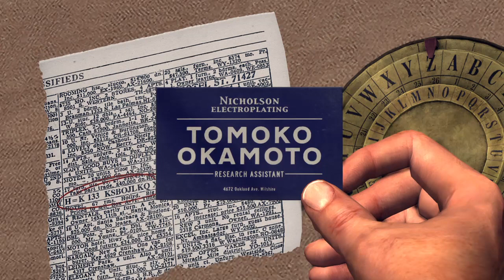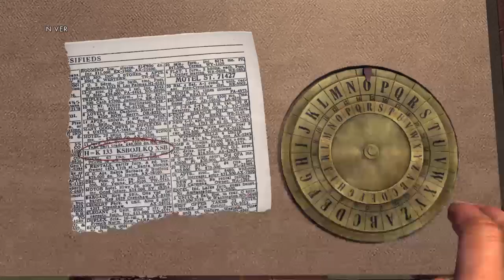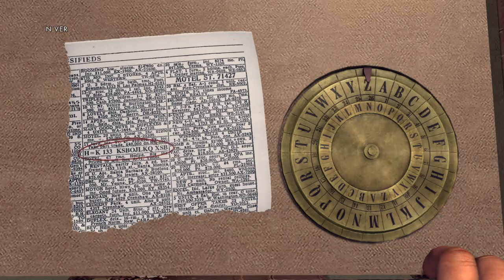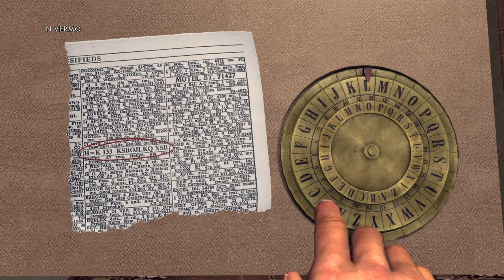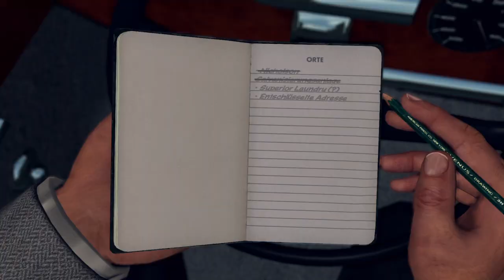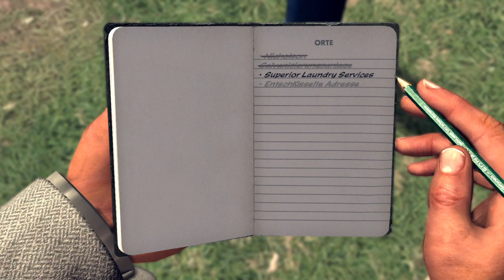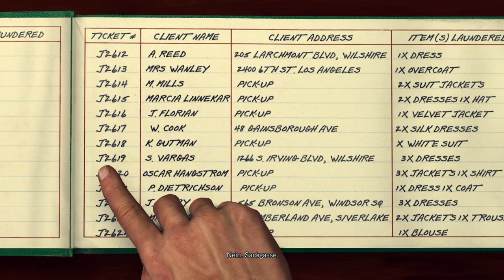L.A. Noire nicholson galvannisierung ps4 game play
L.A.Noire  ps4 game play